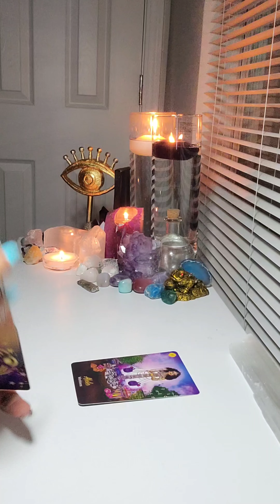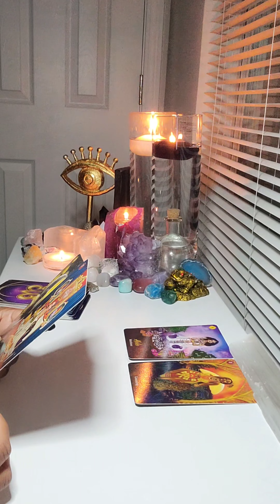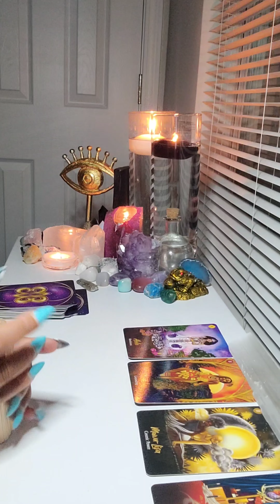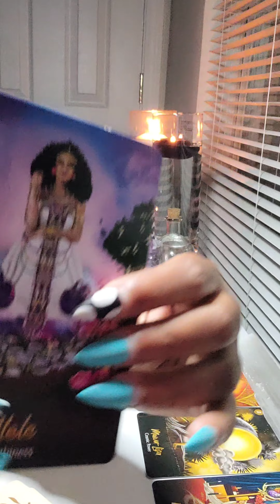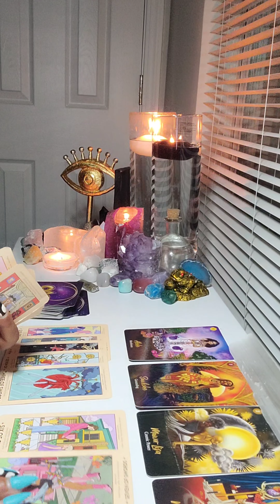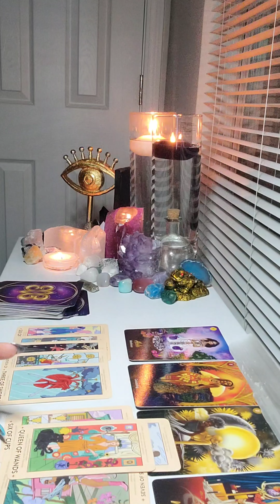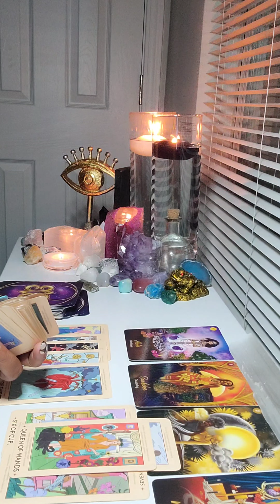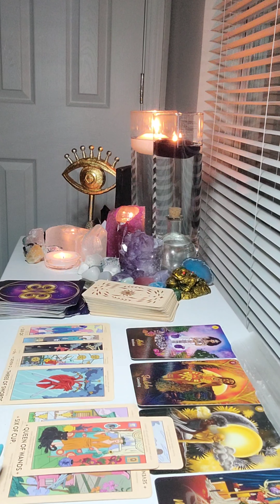it's time for you to shine! your cups will overflow...✨️